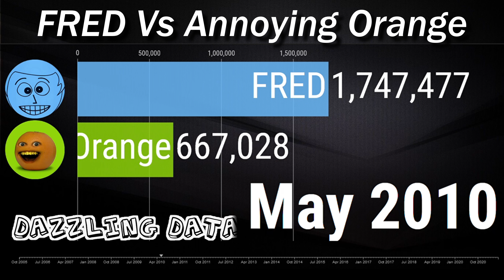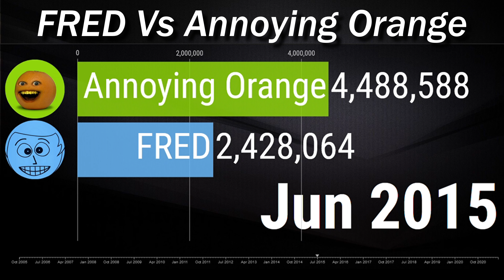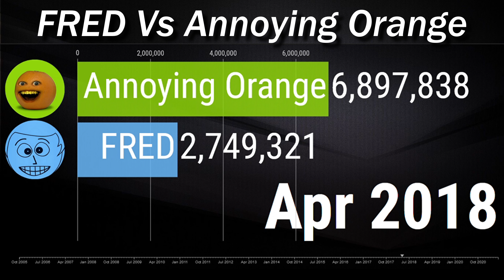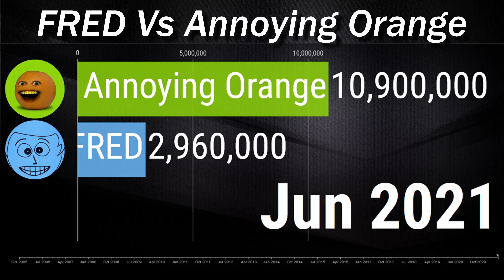FRED Vs Annoying Orange - Subscriber Count History [2005-2021]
The Subscriber Count History of FRED Vs Annoying Orange from 2005 to 2021!

If you've read this far down the description, I hope your having a wonderful day :)